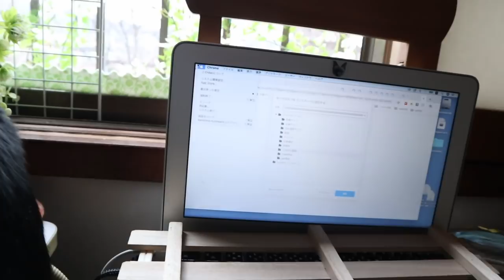【Jean & Pont 1620】ここまで仲のいい猫は珍しいと思う血の繋がらない兄妹（夫婦？） 2019/1/25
２匹ともトラウマを抱えた保護猫として我が家にやって来たジャンくんとポンちゃんですが、出会ってからあっという間にどんな兄弟どんな夫婦よりも絆の深い仲良しニャンコになりました。
仲がいいことを表彰する機関があればきっとグランプリを狙えると思います。